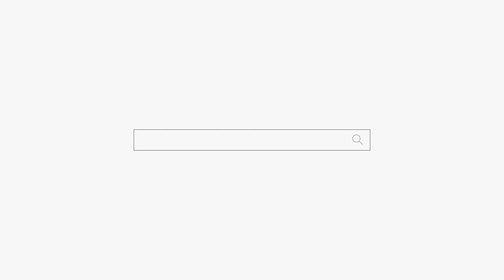처음 점집에 온 남자에게 XX각인 이유를 알려줄께?? "네 다 맞아요" 용군TV 무당 하림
처음 점집에 온 남자에게 XX각인 이유를 알려줄께?? "네 다 맞아요" 용군TV 무당 하림 부천점집 부평점집 인천점집 유명한점집 용한점집

됩니다.